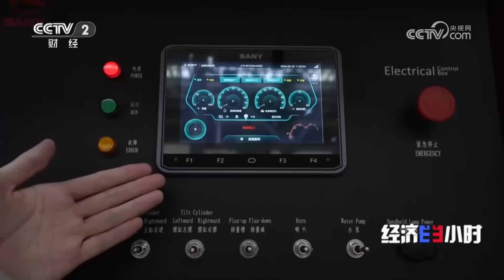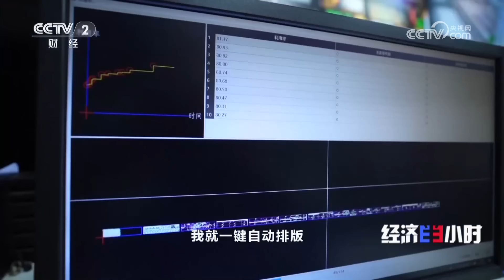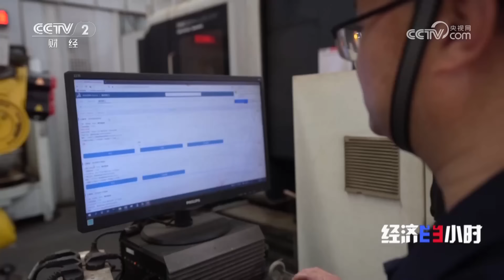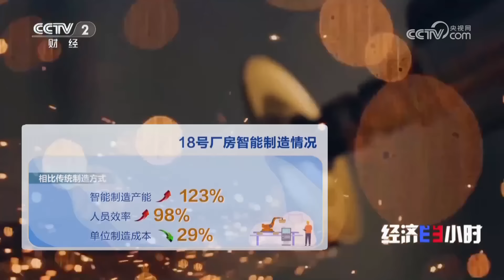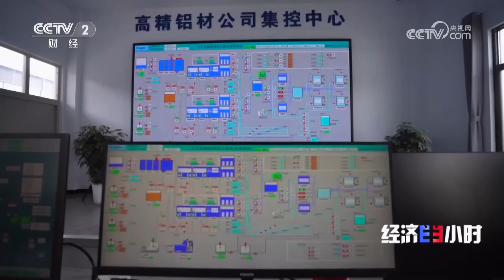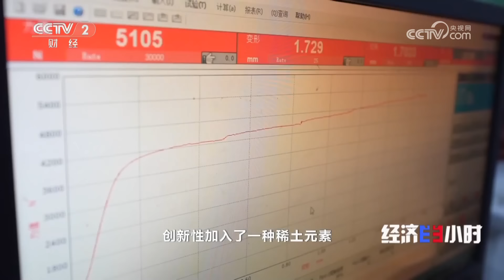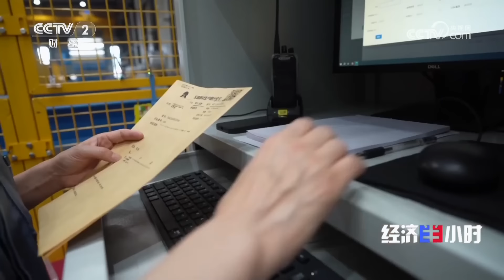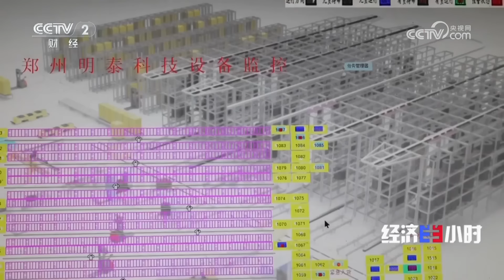四分钟造出一辆重卡！一厂房玩转263种工程机械，数智化产线效率飙升123% 「经济半小时」20240514 | 财经风云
本期节目主要内容：
我国是工程机械大国，市场销售总量占全球三分之一以上。然而，随着全球市场的不断变化和竞争的加剧，近年来，我国工程机械行业也面临着一系列严峻的挑战。为了应对这些挑战，行业的领军企业不仅积极寻求拓展国外市场，同时也在生产过程中不断推进数字化和智能化改造。